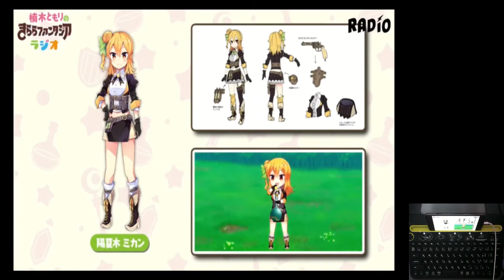【きららファンタジア】【チャレンジ】七賢者・ソルト そうりょ達人の杖を活かした金冠クリア【9月強敵チャレンジクエスト】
達人の杖はスキルレベルを上げるともっと効果的